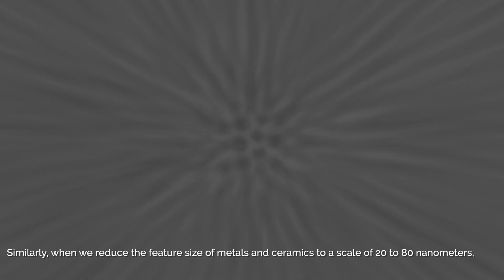ODTÜ Metalurji ve Malzeme Mühendisliği Dr. Öğr. Üyesi Batur Ercan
2019 TÜBA-GEBİP ödülü sahibi ODTÜ Metalurji ve Malzeme Mühendisliği Dr.Öğr.Üyesi  Batur Ercan ve araştırma grubu ortopedik implant malzemeleri alanındaki çalışmalarına devam ediyor.